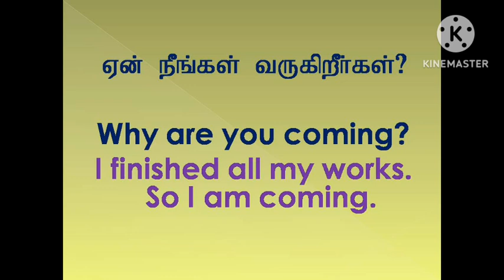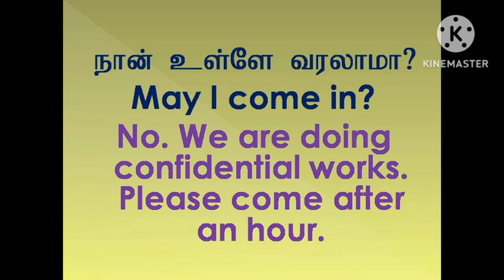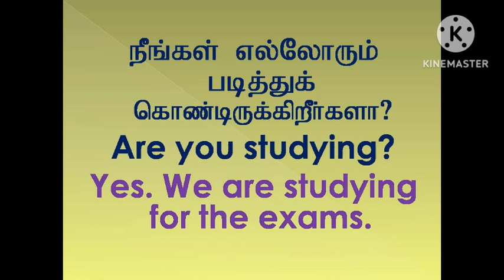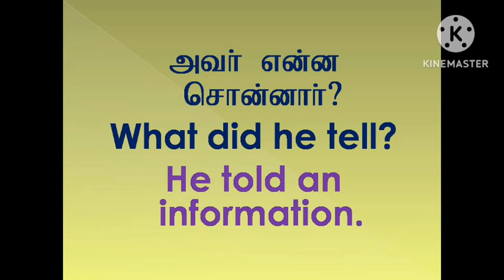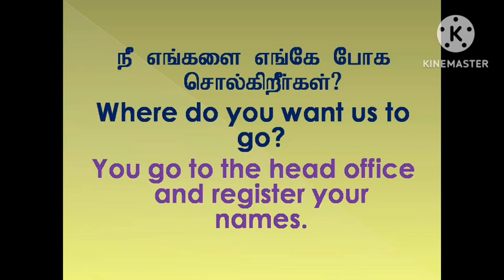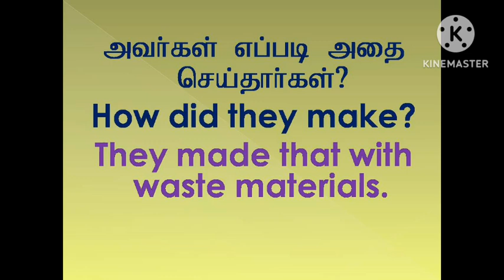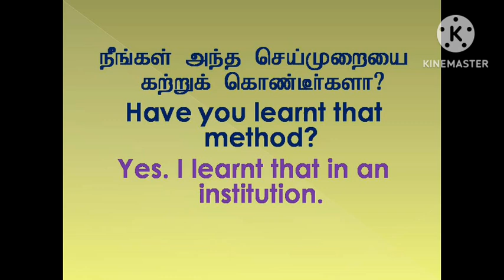English Questions and Answers I Sen Talks l Spoken English Grammar in Tamil